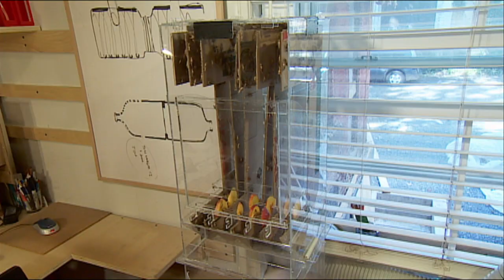The Future of Food: Eating Insects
By the year 2030, the United Nations estimates the world's population will be nine billion people. That means cranking up current food production to a whole new level.
One suggestion on how to beat hunger: eating bugs. As part of our series, "The Future of Food" Ioanna Roumeliotis checks out edible insects.